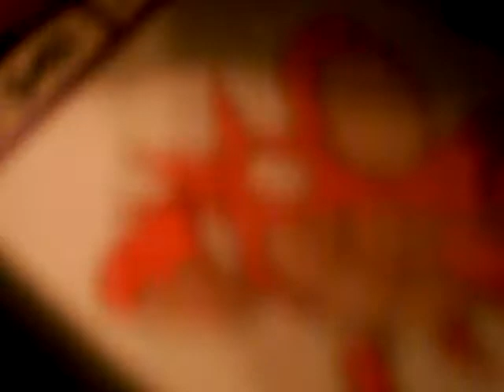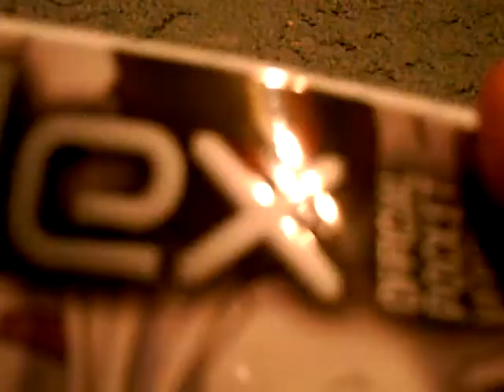My Pokemon Journey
i didn't make any lines for this which is why it is so random